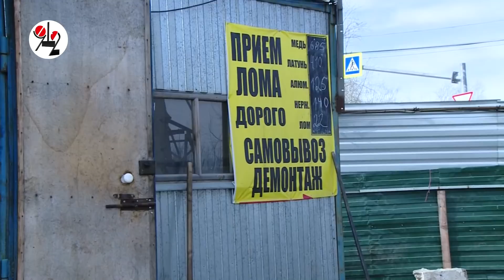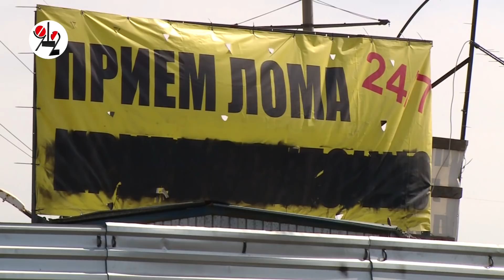Приёмку металлов кастрируют весами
Из пары незаконных пунктов вывезли весы всех видов.